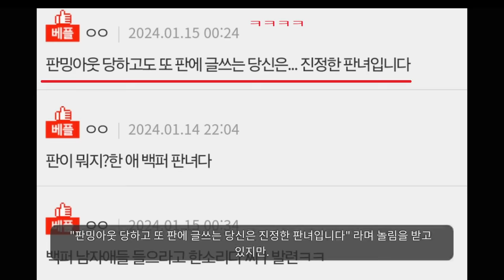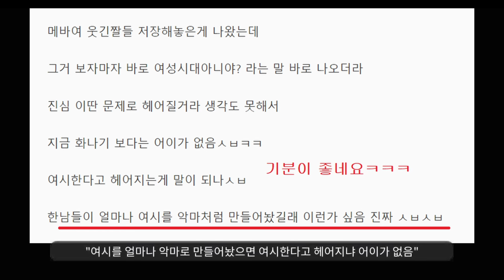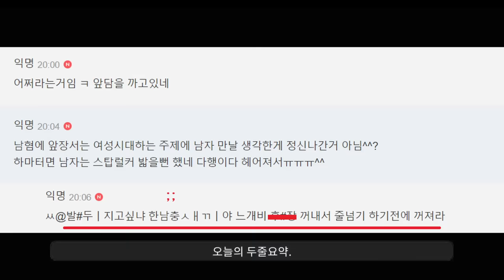스탑럴커를 조심하세요